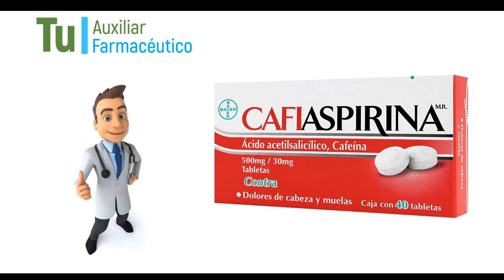CAFIASPIRINA, para que Sirve Cafiaspirina y Como se toma | Y MAS!! 💊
GRACIAS!! Cafiaspirina para que sirve | Y MAS!! 💊 Esperamos que el Vídeo consejo sea de gran Ayuda para ti.